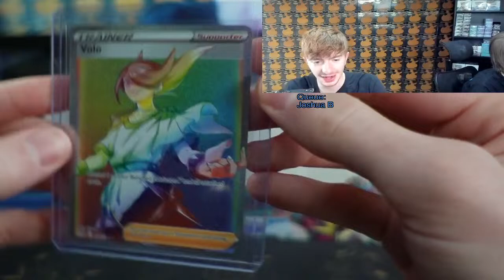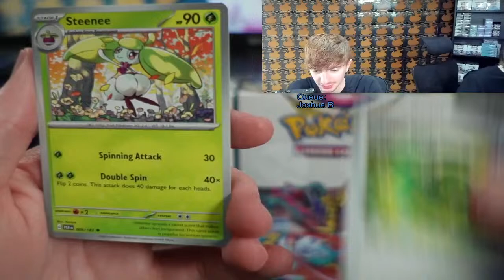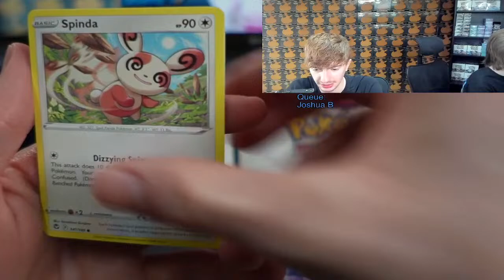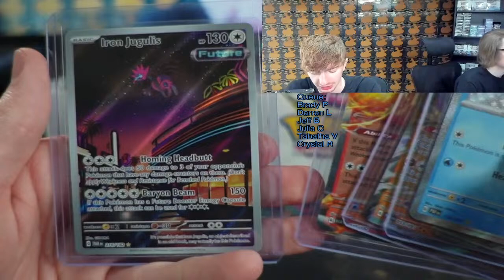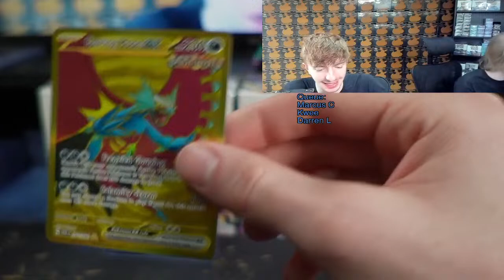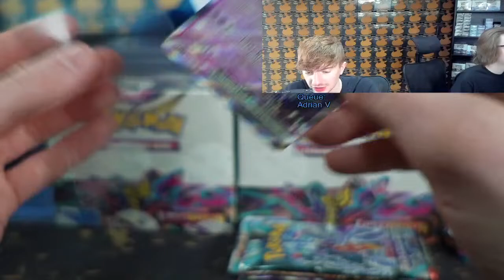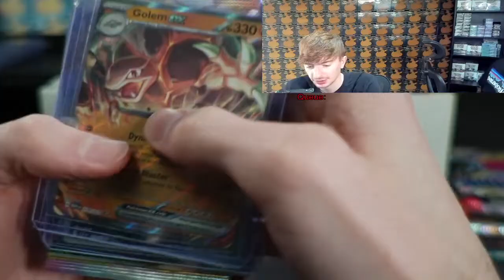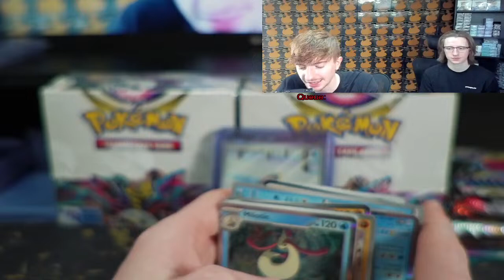Live Thursday Morning Opening Pokemon Packs!